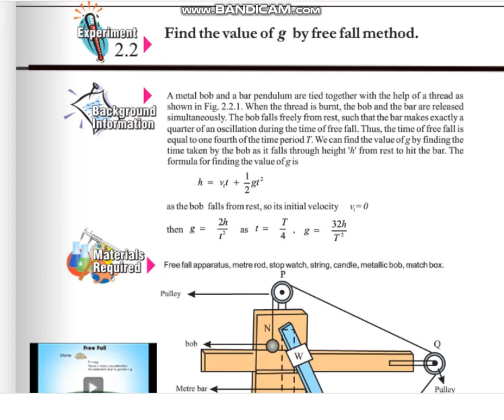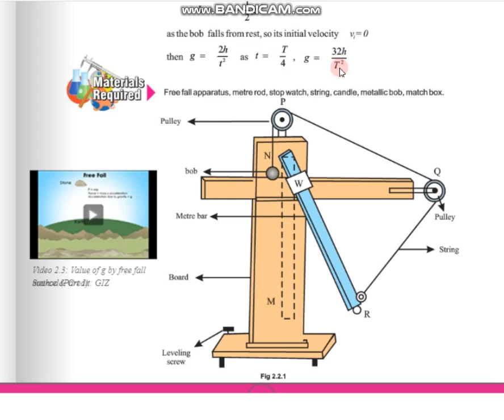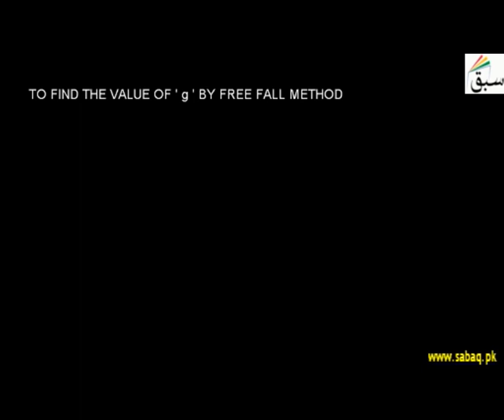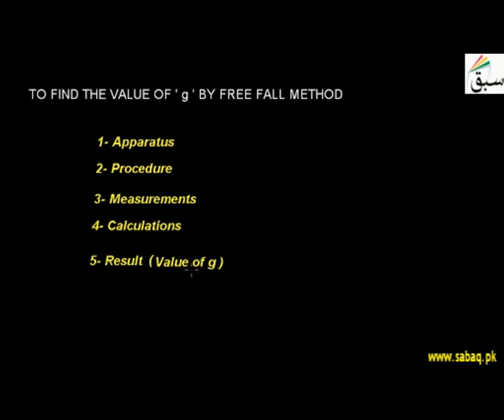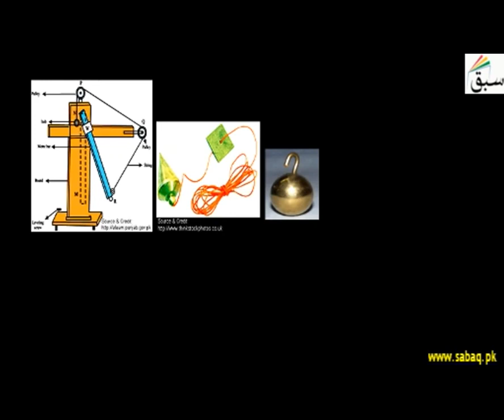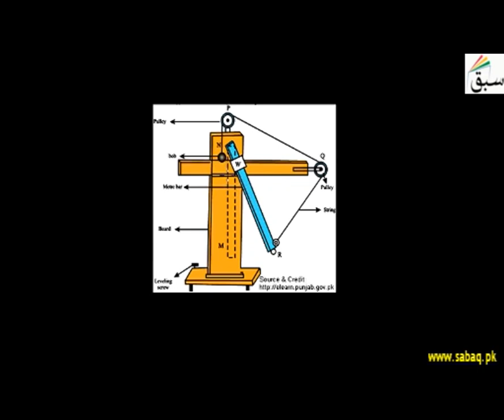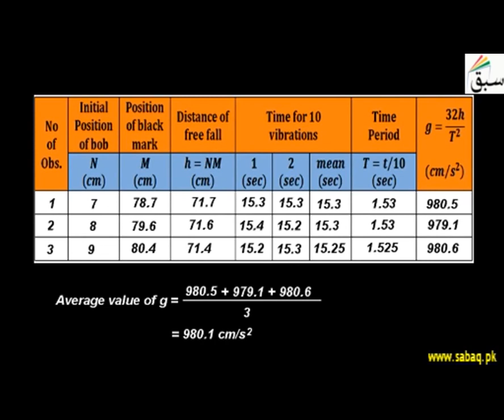Chapter-02 / Practical 2.2 9th Physics